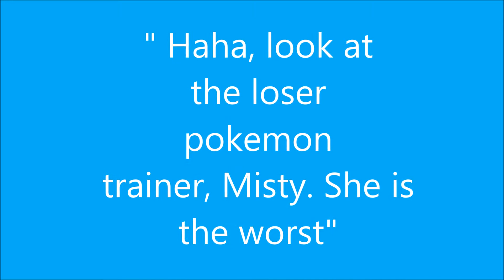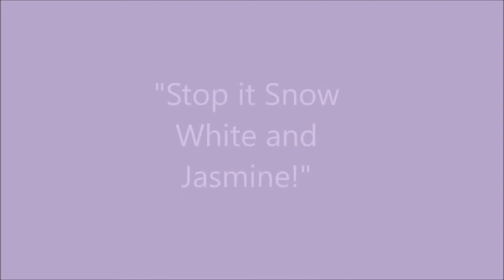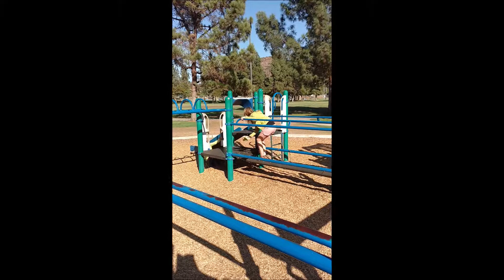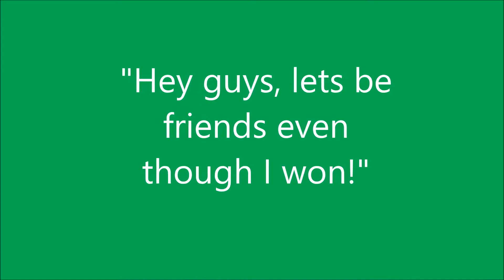Pokemon Princesses Silent Movie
By: Sailor Alfonzo, Kylie Norvell Cruise, Sofia Franklin
Period 2 Drama Newbanks
Copyrighted 2016